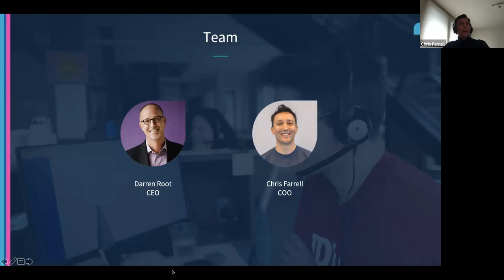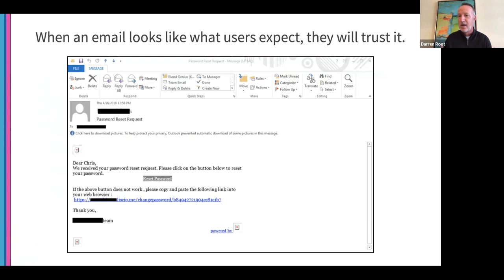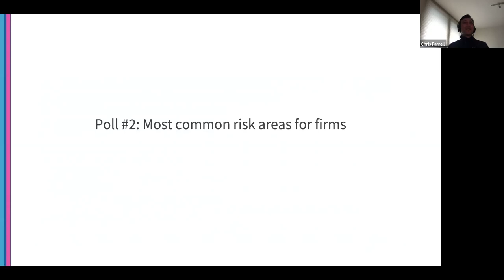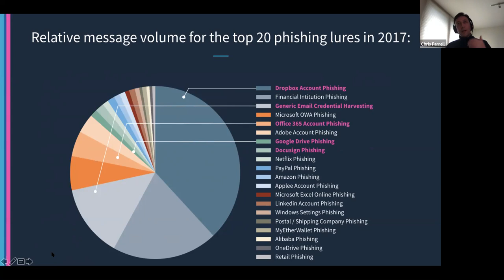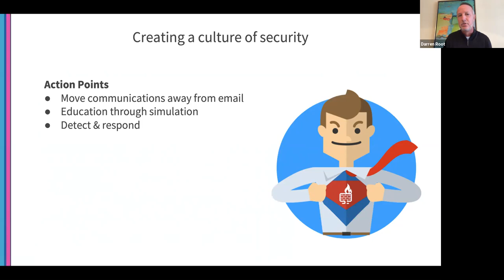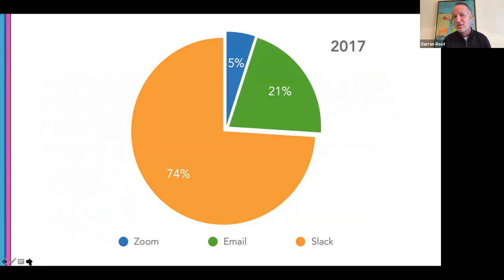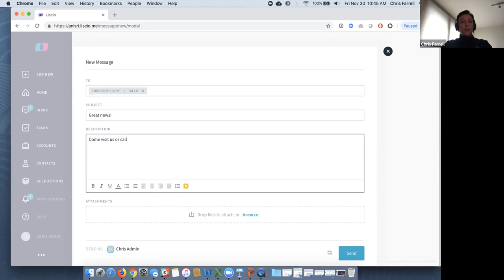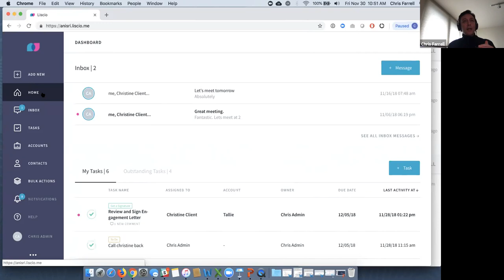Webinar - Security lessons from 2018 that every firm needs to know.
2018 has been a challenging and expensive year for professional services firms and large organizations who found themselves targets of cyber attacks. With stories about Equifax, Facebook, Target and more in the news every day, data security has become top of mind for both businesses and consumers.

There are multiple forces putting your firm at risk. With a significant rise in cyber attacks that are a tangible threat to your business — what are you doing to maintain your competitive edge? The companies that are open to new technologies and methods for managing secure processes and customer data will find themselves leading through these challenging times.

In this webinar, Darren and Chris will walk you through the risks that exist for firms today, and show you new technologies that will keep your clients and your firm safe.